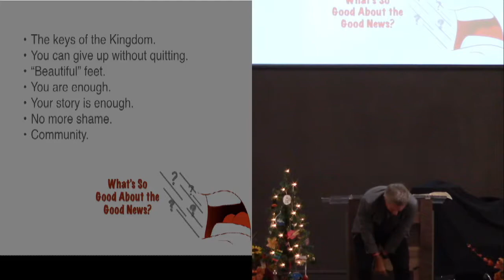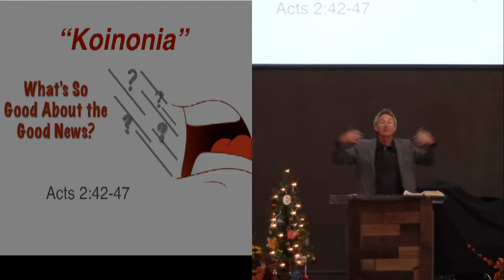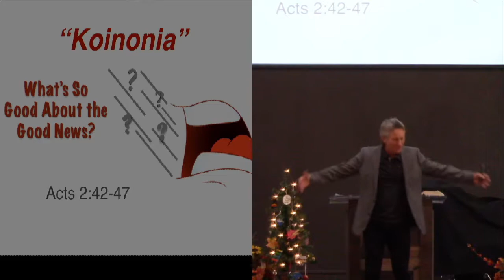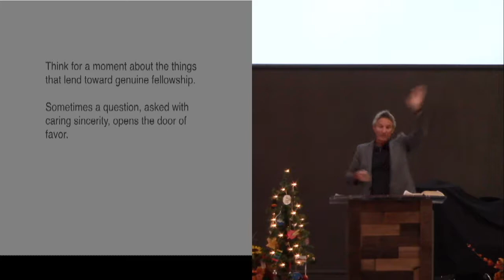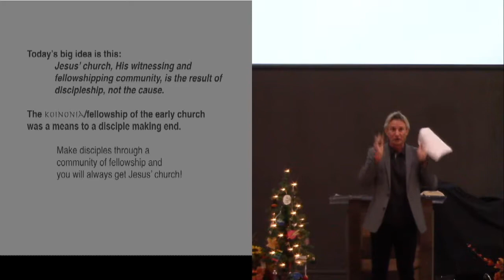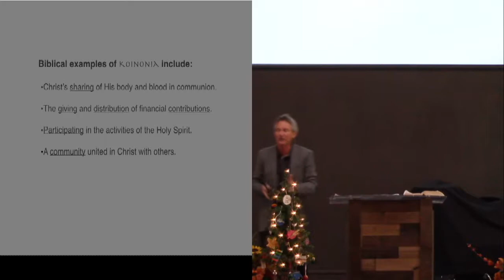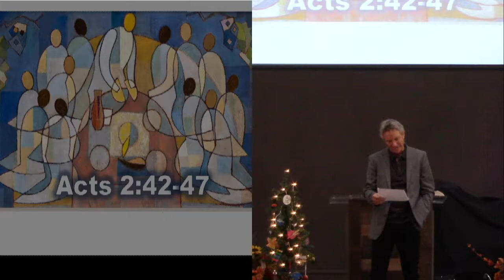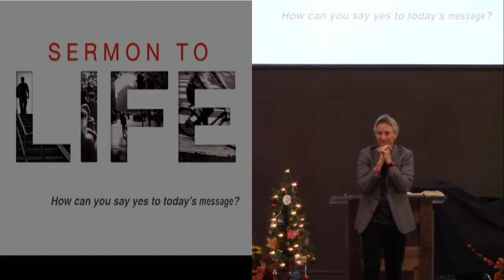What's So Good About the Good News? - Part 11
Koinonia!   (Acts 2:42-47)